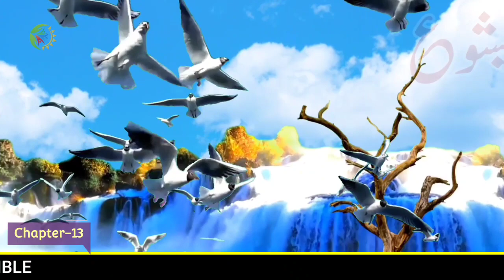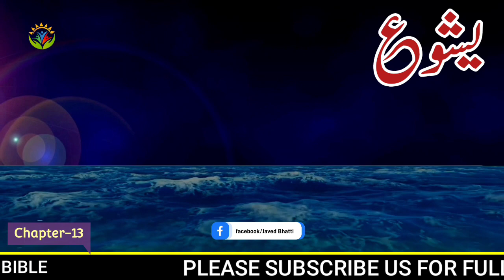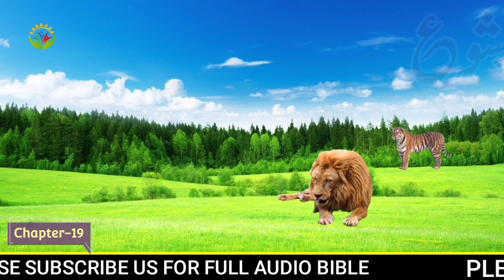Book Of Joshua Audio Bible | KJV Audio Bible - Joshua Urdu Hindi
Joshua is a story of conquest and fulfillment for the people of God. After many years of slavery in Egypt and 40 years in the desert, the Israelites were .
According to the biblical book named after him, Joshua was the personally appointed successor to Moses (Deuteronomy 31:1–8; 34:9) and a charismatic warrior who led Israel in the conquest of Canaan after the Exodus from Egypt.